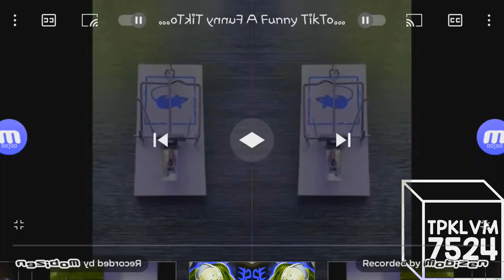Donald Duck Vs Mouse trap Effects (Inspired by Mouse Click Effects)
Created on:
Audacity Versions
BlueStacks5
Wrapper Offline
VideoMeld
Capcut
Wondershare Video Editor
Wondershare Filmora
Alight Motion
Windows Essentials Live Movie Maker 2012
Balabolka

Recorded on:
Bandicam
AZ Screen Recorder
OBS Studio